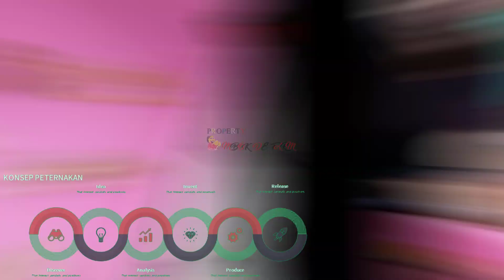EDUKASI PERAWATAN DOQ USIA 25 HARI MENUJU PULLET PREMIUM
Assalamu'alaikum Wr.Wb.

Kali ini Dua Puteri Farm Organik Farm bekerja sama dengan Mbok De Farm memberikan video  video edukasi dalam pembelajaran peternakan puyuh dan ayam petelur.

Pada episode kali ini yang kita bahas adalah EDUKASI PERAWATAN DOQ PUYUH HARI KE 24, simak videonya.

Sudah waktu merubah mindset dan imprint, tidak ada yang ribet selama kita mau belajar pasti bisa, Majulah peternak indonesiaku.

📞 KONTAK & REQUEST :

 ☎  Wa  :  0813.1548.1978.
  ALAMAT KANTOR  :

     MBOK DE FARM  BLITAR JATIM
     JL. VETERAN NO. 129 A
     BLITAR - JAWA TIMUR 66111

APLIKASI BELANJA ONLINE CUKUP ORDER DOWNLOAD DI SINI.

YUK GABUNG LINK GROUP WA  MITRA MBOK DE FARM BLITAR

     KLIK DISINI LINK DIBAWAH INI.

ORDER NOTE:

UNTUK PESAN / ORDER PRODUCT DARI MBOK DE FARM SILAHKAN DOWNLOAD APLIKASI DAN PILIH RAGAM PRODUCTNYA.

   - HARGA TELUR OMEGA ONLINE.
   - HARGA PREMIX HERBAL OMEGA.
   - HARGA PAKAN JADI UNTUK PUYUH DAN AYAM OMEGA 3,6,9.
   - SUPPORT VITAMIN CAMPURAN PAKAN SEPERTI METHIONIN & LYSIN.
   - OBAT OBATAN KOMPLIT.
   - DOQ DAN DOC PLATINUM.